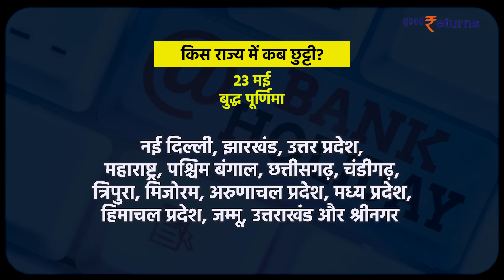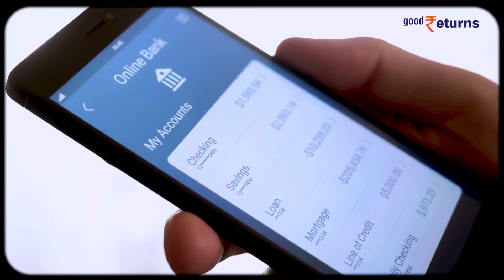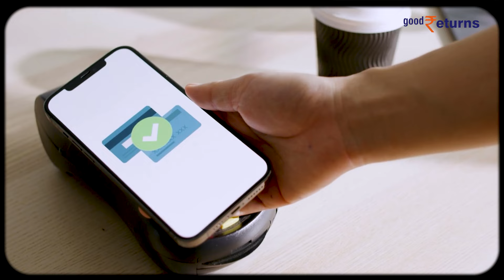Bank Holidays : आज से लगातार चार दिन बंद रहेंगे सभी बैंक, देखें छुट्टियों की लिस्ट| GoodReturns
Bank Holidays : आज से लगातार चार दिनों तक बैंक बंद रहने वाले है। बुद्ध पूर्णिमा, नज़रुल जयंती/2024 आम चुनाव और शनिवार-रविवार सप्ताहांत की छुट्टियों के कारण इस सप्ताह 23-26 मई तक चार दिन बैंक बंद रहेंगे।

                ~PR.147~ED.148~GR.121~HT.96~